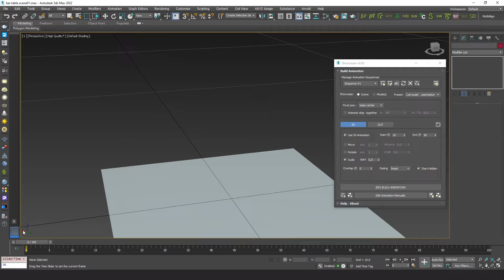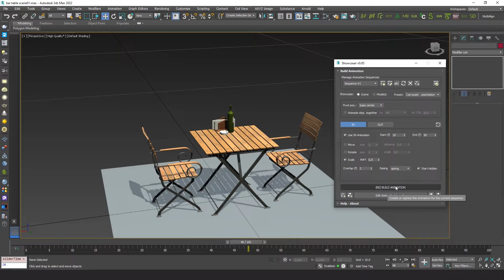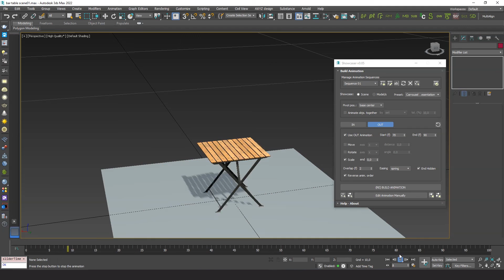Showcaser 3dsMax Plugin - Tutorial: Getting Started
Get started with Showcaser in 3ds Max! In this introductory tutorial, learn how to use the Showcaser interface and tools to create polished project presentations. Watch as objects in your scene appear and grow in sequence, pausing briefly to showcase the complete project before they disappear smoothly.

Designed for 3D artists, designers, and architects, Showcaser is the ultimate tool for generating eye-catching animations without complex setups. Perfect for architectural visualization, product presentations, and motion graphics, Showcaser helps you bring scenes to life effortlessly.

Whether you're new to animation or experienced in 3ds Max, Showcaser gives you the power to create captivating animations in just a few steps.

Showcaser is a powerful and versatile tool for quickly creating animated project presentations in 3ds Max. Create a professional-looking animation in no time!